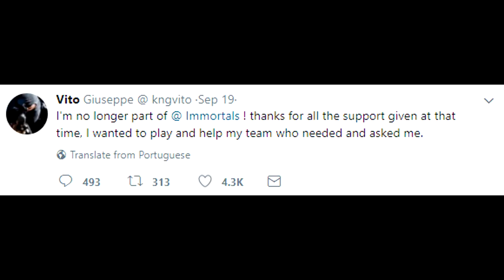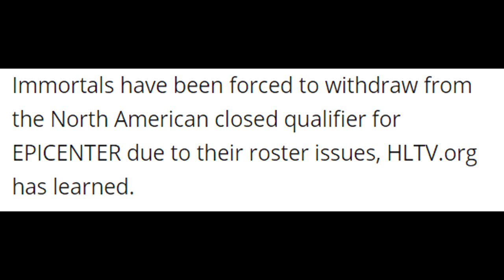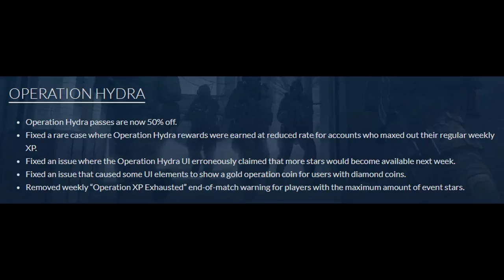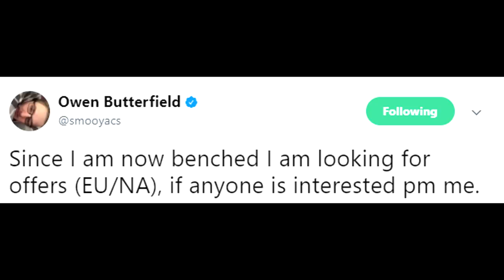Hen1/Lucas1 to Leave Immortals, Hydra Extended Means Investment! Smooya Gives Maikelele a Chance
00:24 - Team Immortals Issues Continue
1:00 - Hen1, Lucas1, and kNg Would Get Major Spot
2:53 - Operation Hydra Has Been Extended
3:15 - Investing In Operation Passes?
3:41 - Maikelele Set For ANOTHER New Team
4:25 - Epsilon Bench UK Player Smooya
4:42 - Epsilon BarBarr Leaves Team